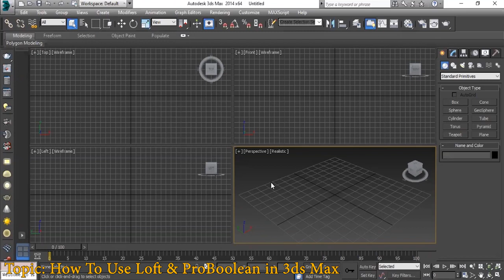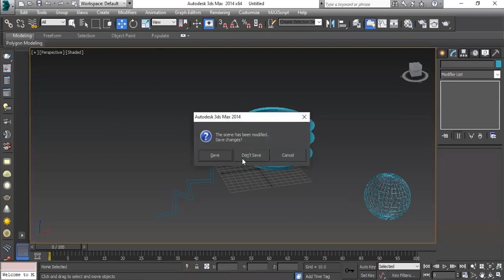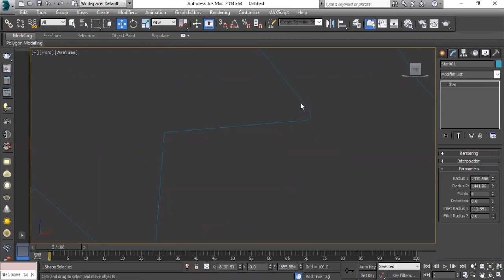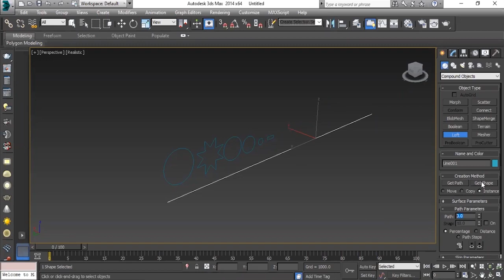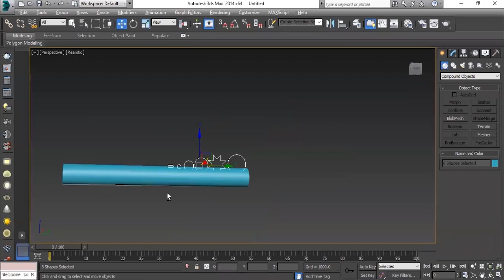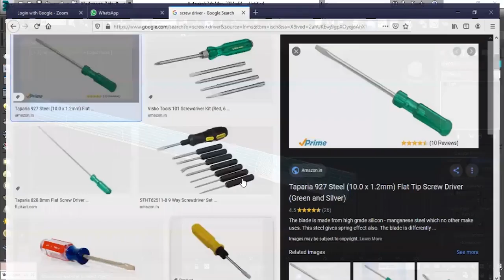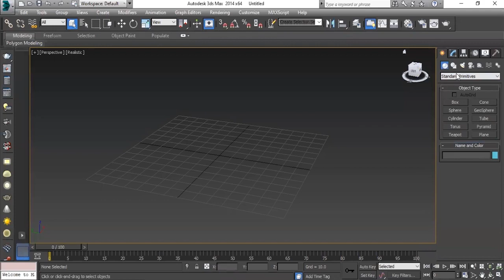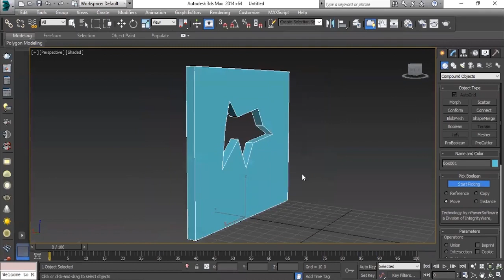3Ds Max | Online Session | VEDA College | Pune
This video lecture is based on Loft and Pro Boolean Modifier in 3Ds Max conducted by P. A. Inamdar College of Visual Effects, Design & Art (Veda College) Pune.

This 3Ds Max is part in syllabus of BSc in Animation Degree Course.

Admission Open.